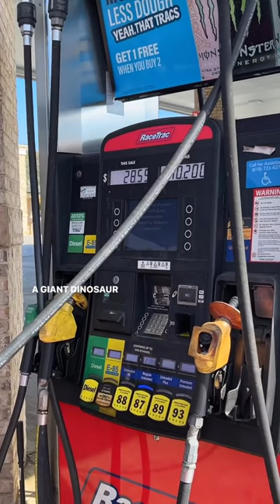rv life day 300: Dino Swing 🦖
*rawr* we made it! 🦖